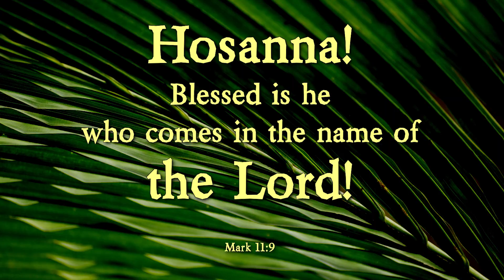3/21/2024 Palm Sunday @The Lectionary Bible Study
Lectionary Bible Study with Emmanuel Lutheran's Rev. David Lillejord for Sunday, March 24, 2024.